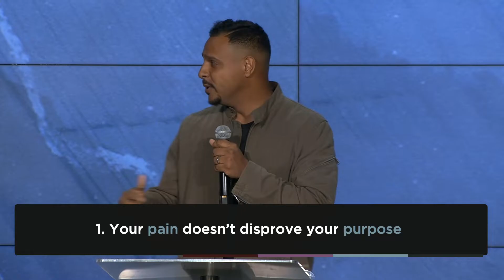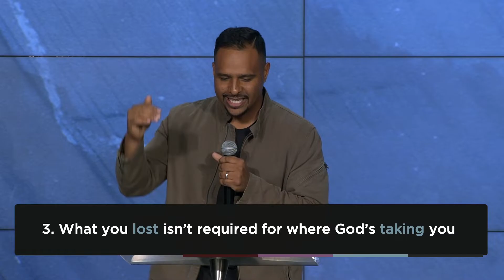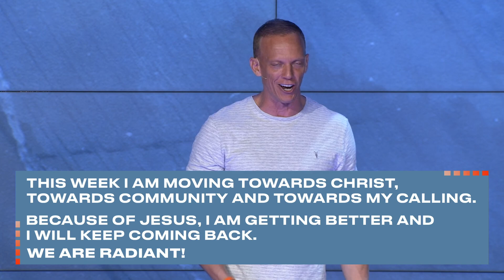He’s Got You | First Wednesday | Joon Tavarez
“God’s got a better story that He’s writing out!” Pastor Joon Tavarez preached at our First Wednesday service. Thank you for joining with us!

We exist to move people from where they are to where God wants them to be . This is the vision of Radiant Church, led by Pastor Aaron Burke and based in Tampa Bay, FL.